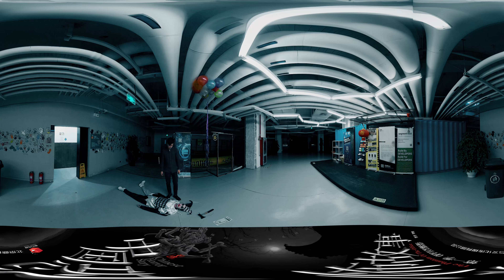中国恐怖故事第6集小丑 injected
3Dbobo is the most fun APP of China，if you are fond of VR360 video and 3D video，Welcome to join us！